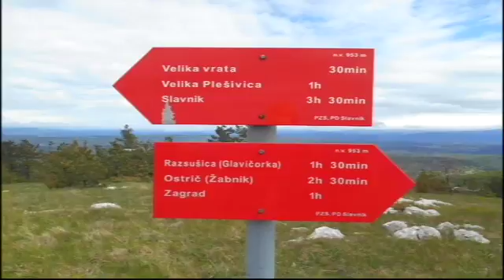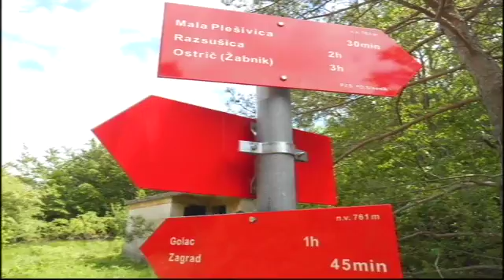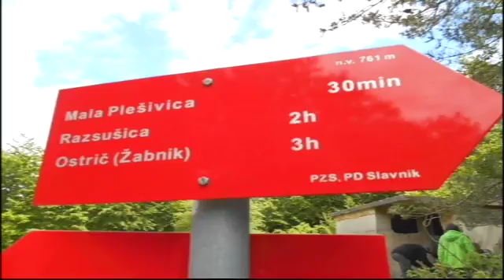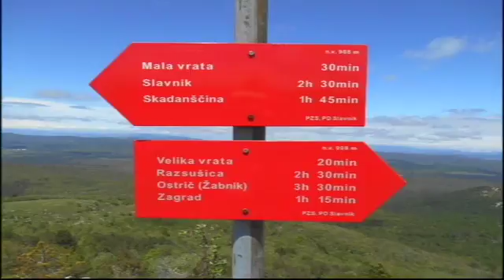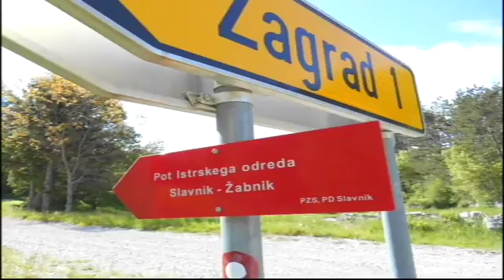Mala i Velika Plešivica (SLO) - 15.5.2016. - 2/2